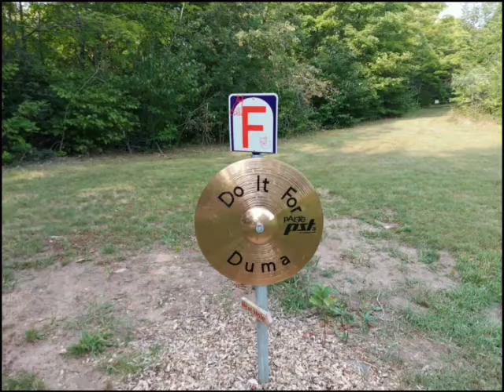Ty's Maiden Voyage Preview (part 1)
Preview of Ty's first 2off1 disc golf trip